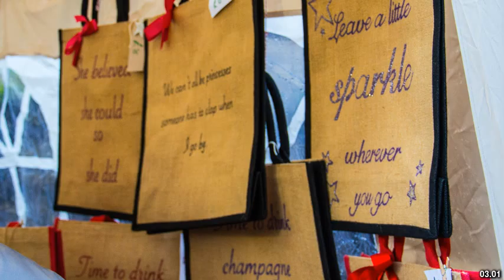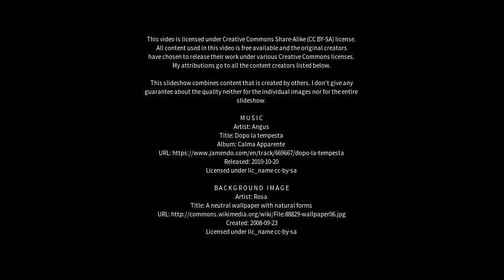Best places to visit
Best places to visit - Glossop (United Kingdom) Best places to visit - Slideshows from all over the world - City trips, nature pictures, etc.